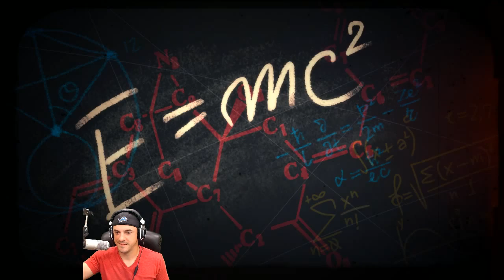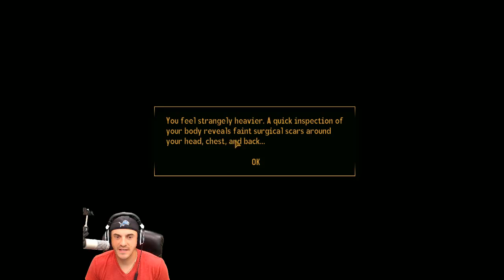Fallout New Vegas 2015 Modded - Episode 94 [Old World Blues]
Fallout New Vegas has been the single most requested Lets Play I've had since the start of my channel. I hope you guys enjoy this Lets Play of Fallout New Vegas in 2015 while we wait for the release of Fallout 4!